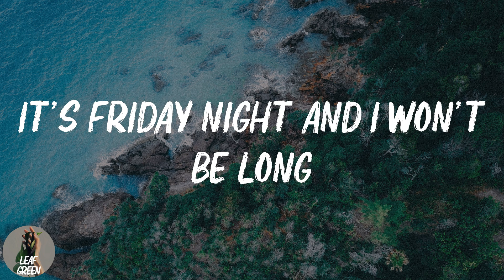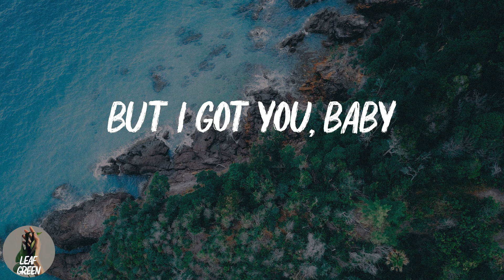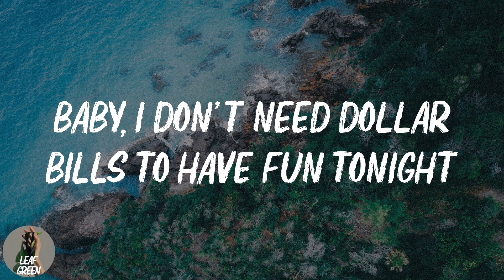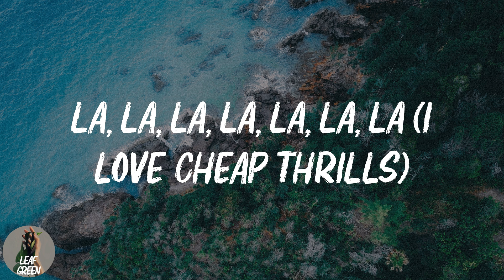Cheap Thrills (Lyrics)